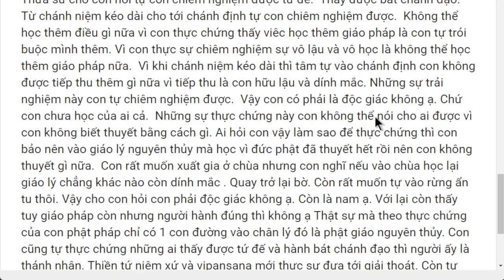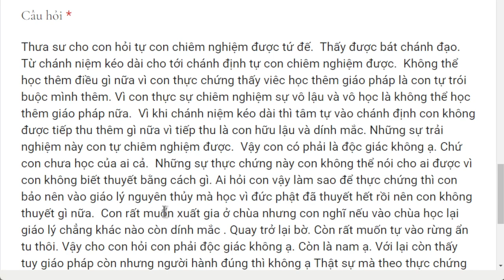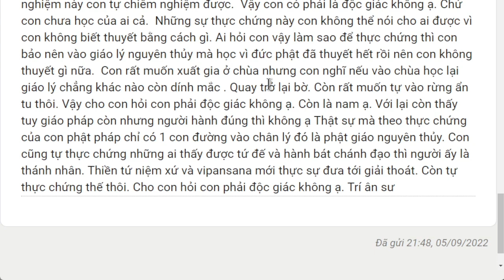1575. Có phải chứng thánh rồi không?